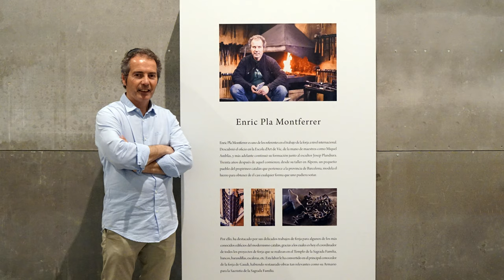ALPENS FORJA, Enric Pla Montferrer 4K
Enric Pla Montferrer
Mestre Forjador i Escultor
L’Enric Pla Montferrer va néixer a Lluçà (Barcelona) al 1969, va estudiar forja a l’Escola d’Art de Vic, va seguir la seva formació al Centre Internacional d’Art i Recerca de “La Rectoria” a Sant Pere de Vilamajor, on va aprendre escultura.
Actualment, és Mestre Forjador i Escultor, per la Generalitat de Catalunya. Viu a Alpens (BARCELONA) on va obrir el seu propi taller l’any 2000, treballa en projectes de forja artística, i en escultura de petit i gran format.
Enric és un gran observador de la naturalesa i tot el que ho envolta, és un gran admirador de les obres dels mestres del modernisme, com Gaudí, Puig i Cadafalch o Domenech i Muntaner,realitzar
la restauració d'un panteó modernista de Puig i Cadafalch, i està treballant actual -ment en un projecte molt interessant per a la Sagrada Família de Barcelona.
Ell és també un admirador dels grans escultors moderns com Chililida (un dels seus referents), Martin Xirino, qui a través de la seva obra sembla dibuixar el vent, Juli González, probablement el creador de l'escultura moderna o Richard Serra segurament l'escultor contemporani amb més creativitat i força. De tots ells i altres persones que es troben en la seva vida, ha après i li han ajudat a crear el seu propi llenguatge i estil personal.

Enric Pla Montferrer
Master Forger and Sculptor
L. Pla Montferrer was born in March, Barcelona, in 1969, studied forging at the Escuela d'Ordre Art de Vic, followed his training at the Centre International d'Hellette and Research de La Rectoria in Sant Pere de Vilamajor, where he learned sculpture.
Currently, he is Master Forjador and Sculptor, for the Generalitat of Catalonia. He lives in Alpens, BARCELONA, where he opened his own workshop in 2000, working on artwork projects, and sculpture as a small and large format.
Henry is a great observer of nature and everything that surrounds him, he is a great admirer of the works of the masters of modernism, such as Gaudí, Puig and Cadafalch or Domenech and Muntaner, to realize
the restoration of a modernist pantheon by Puig i Cadafalch, and is currently working on a very interesting project for the Sagrada Familia of Barcelona.
He is also an admirer of great modern sculptors such as Chililida (one of his referents), Martin Xirino, who through his work seems to draw the wind, Juli Gonz.lez, probably the creator of modern sculpture, or Richard Serra probably the contemporary sculptor with more creativity and strength. Of all of them and other people who are in their lives, they have learnt and helped them create their own personal language and style.